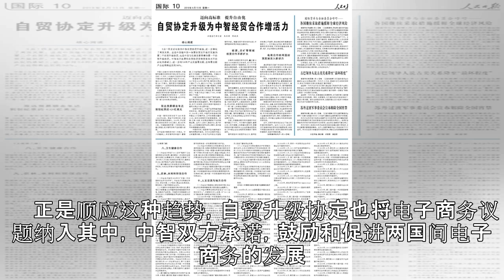自贸协定升级为中智经贸合作增活力